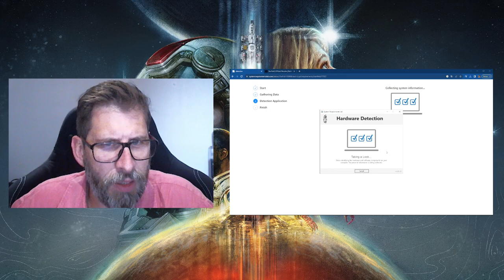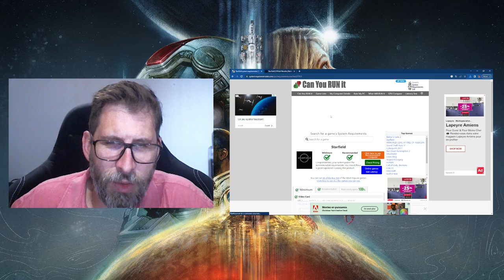Starfield vérifier si vous êtes prêt au décollage sur PC !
Vos jeux vidéo moins chers sur instant Gaming en passant par mon lien ci aprés
Et par la même occasion me faite profitez d'un petit don qui me permettra d'acheter de nouveau jeu et ainsi de faire du nouveau contenu dessus merci pour cela.